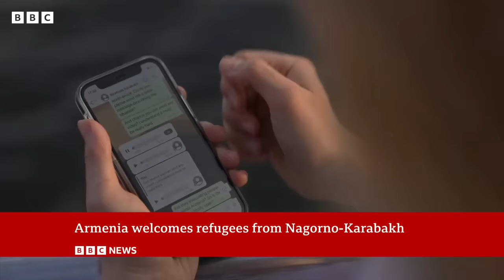Armenia welcomes refugees from Nagorno-Karabakh - BBC News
More than a thousand ethnic Armenian refugees from the disputed region of Nagorno-Karabakh have started arriving in Armenia.

They are the first to cross the border since the enclave was seized by Azerbaijan.

The refugees entered after the government in Yerevan announced plans to move those made homeless by the fighting.

Azerbaijan retook the area inhabited by some 120,000 ethnic Armenians saying it wants to re-integrate them as "equal citizens”.

But Armenia has warned they may face ethnic cleansing.